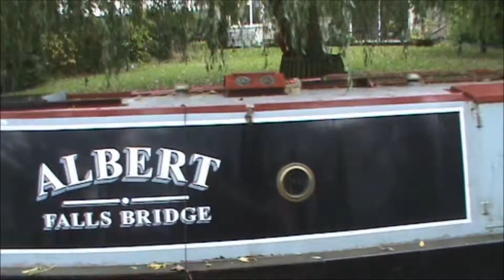The Oxford Canal Newbold Part 1